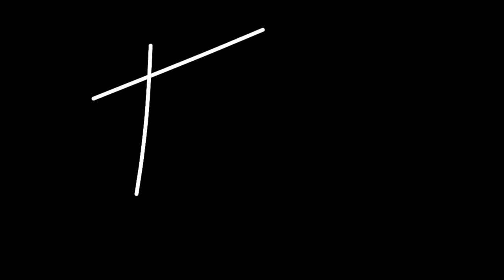Vlog #137 - Qu'est ce qu'une croyance?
Bon lundi guys!
Grosse deuxième journée de formation pour moi aujourd'hui à l'Institut des Neurosciences Appliquées du Canada!! On a fait du méga travail sur les croyances limitantes et je prends un petit instant pour vous expliquer dans mon Vlog137 qu'est-ce qu'une croyance? Bon visionnement et je vous retrouve demain ✌🏻